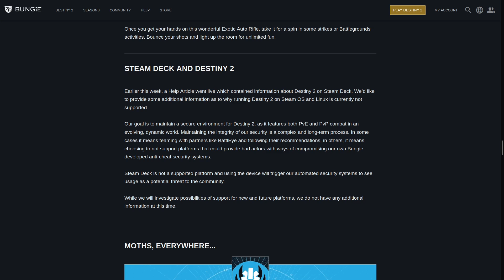Bungie continue saying No to Steam Deck for Destiny 2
Bungie continue to say no to the SteamDeck with Destiny2. Article